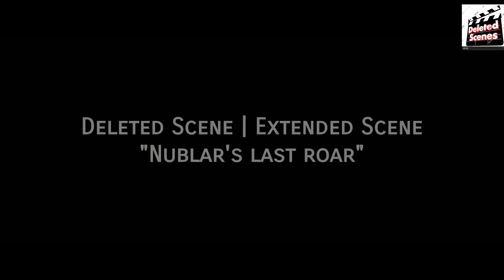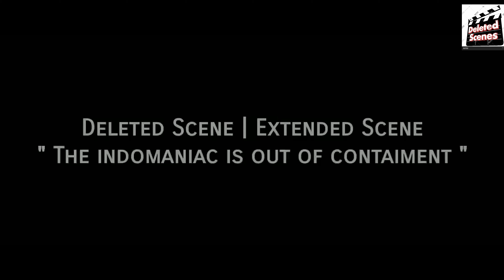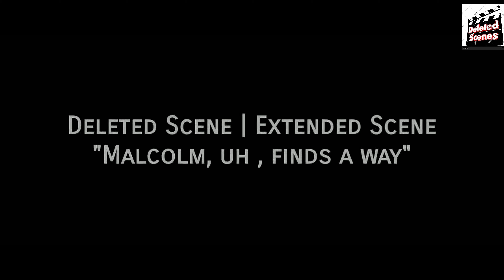EXTENDED VERSION Directors Cut All deleted scenes of Jurassic park - Jurassic world (2022)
Are Jurassic Park and Jurassic World connected?
Картинки по запросу jurassic park-jurassic world
Set 22 years after the events of Jurassic Park (1993), Jurassic World takes place on the same fictional island of Isla Nublar, located off the Pacific coast of Costa Rica. A successful theme park of cloned dinosaurs, dubbed Jurassic World, has operated on the island for years, bringing John Hammond's dream to fruition.